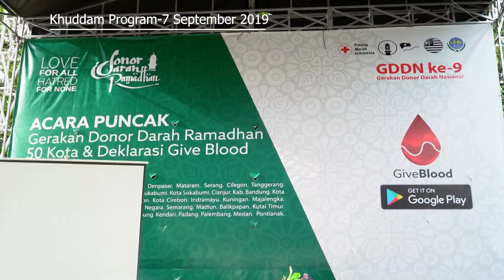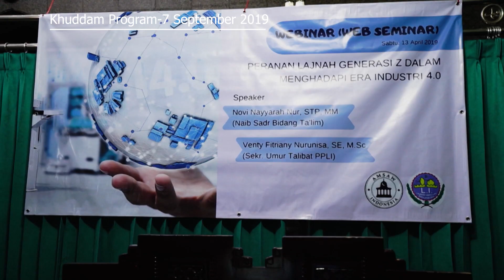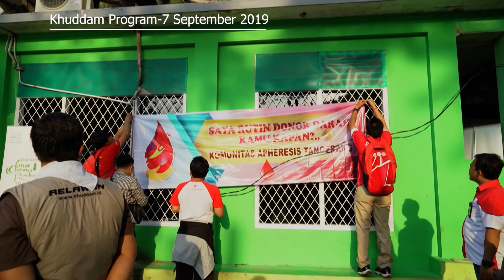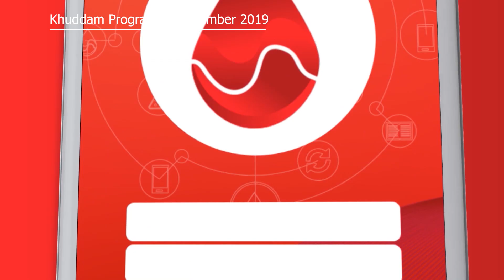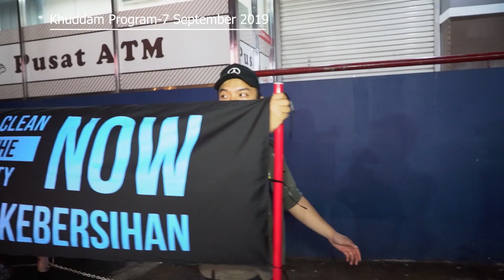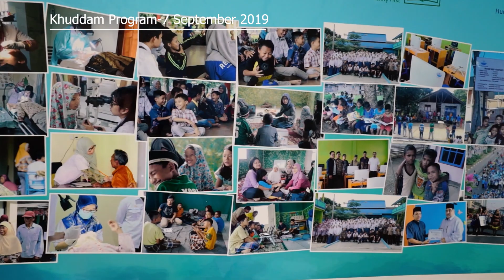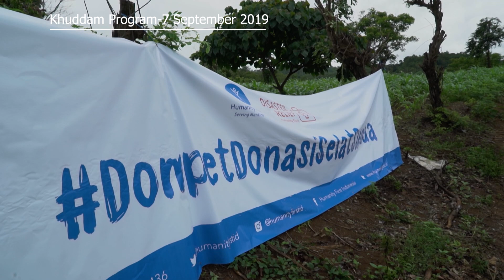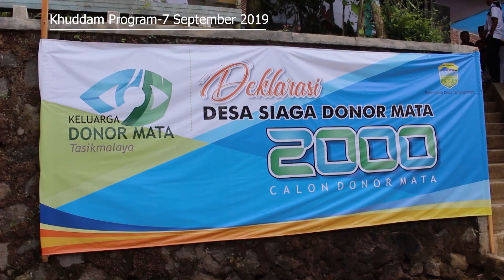Kegiatan Sosial Komunitas Jemaat Ahmadiyah Indonesia - Khuddam Program 7 September 2019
Sebagian dari Bangsa Indonesia, Jemaat Ahmadiyah di Indonesia juga memainkan peran aktif dalam kegiatan sosial. Ini dibuktikan dengan berbagai kegiatan sosial yang dilakukan oleh komunitas yang diinisiasi, seperti Humanity First, Give Blood Community, Eye Donor Community, Clean The City, dll.